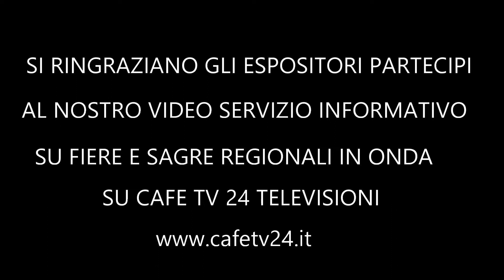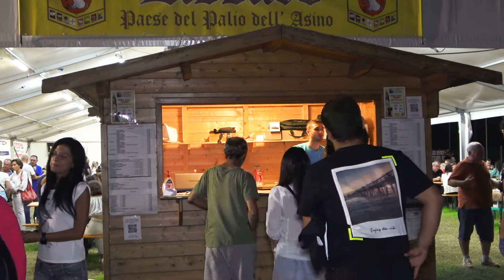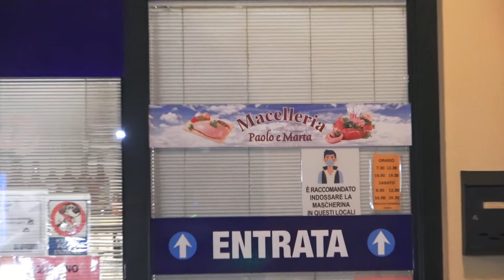ANTICA SAGRA DI LISSARO ( MESTRINO ) PADOVA 2022